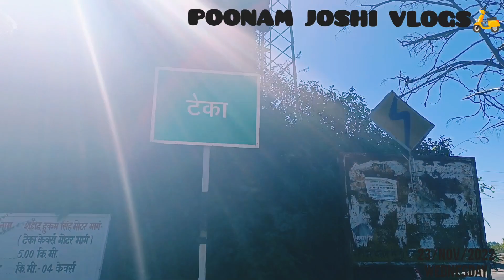Aj mera Bank ka kaam bhi ho gya or market ka bhi